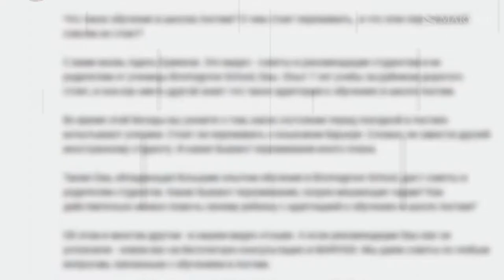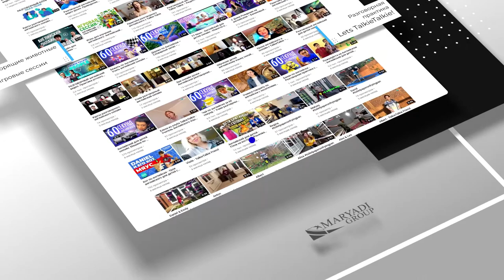Отзыв о директоре школы в Англии Buckswood School (Школа Баксвуд)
Какие могут быть отзывы о директоре школы?  Самые, что ни на есть разные. Директоров школ можно бояться, можно критиковать, можно даже ненавидеть, а можно и уважать, ценить, хвалить и благодарить за проделанную работу. В этом видео коротенький, но честный отзыв о директоре британской школы Buckswood School.

Мы в компании МАРИАДИ знакомы с сотнями учебных заведений в Англии и уже 20 лет помогаем нашим клиентам с выборами и поступлением. Мы считаем что знакомство с директором школы очень важно при выборе.